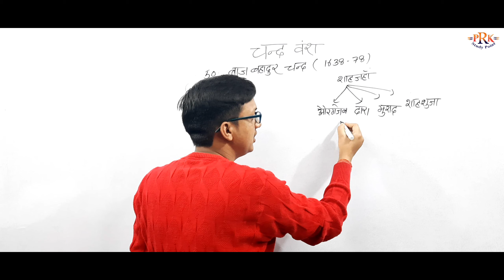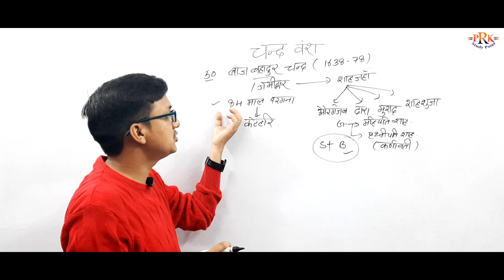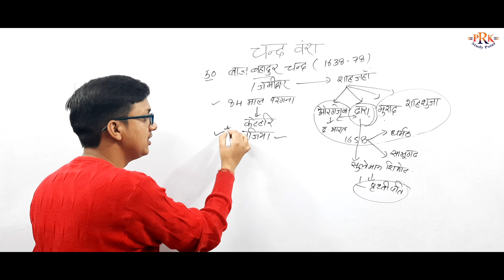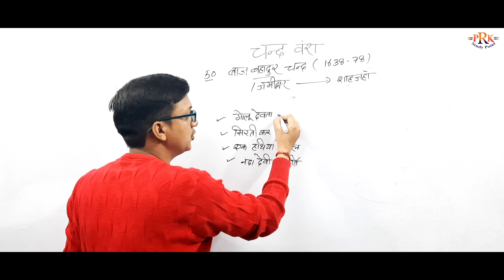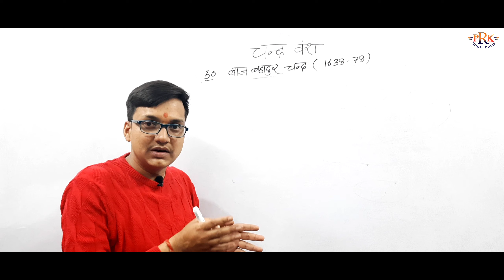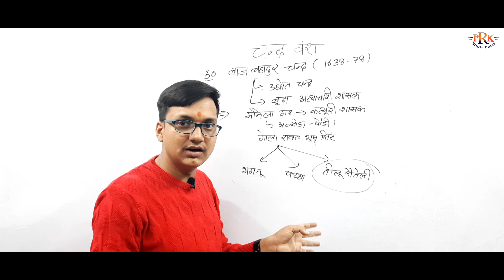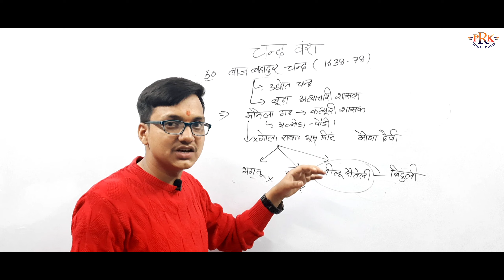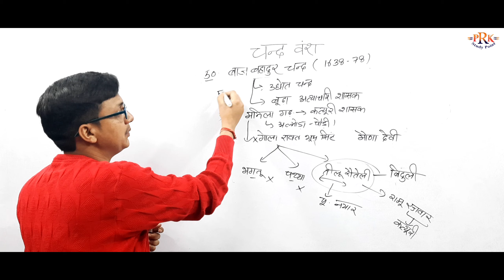उत्तराखंड इतिहास में चंद वंश का अध्ययन 50 से लेकर 51वें शासक तक | UKPSC, UKSSSC, UK-SI, UK CONSTABLE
उत्तराखंड इतिहास में चंद वंश का अध्ययन 50 से लेकर 51वें शासक तक
How to Study  for Uttarakhand Competitive Examination.
Uttarakhand Class for all competitive exams specially for all UK Exams, Group-C, UKPSC, UKSSSC, Uttarakhand Sub-Inspector, Uttarakhand-Constable Exams

Uttarakhand_for_Competitive
Uttarakhand for UKSSSC
for UK-Sub Inspector
Uttarakhand for UKPSC Lecturer Screening Exam,
Uttarakhand for UK -Constable, for Group-C Exam,
Uttarakhand Pratiyogi Parikshayoan
Uttarakhand for SSC GD
Uttarakhand Tricky Classes
Uttarakhand for CTET
Uttarakhand Paper Solved
Uttarakhand Competitive Notes
Uttarakhand for UTET
Uttarakhand preparation for vdo exam
Uttarakhand for vdo exam
Uttarakhand class for vdo exam
Uttarakhand competition class

We hope you must have liked our video.
Do share your comments and ideas so that we can work for you more effectively.